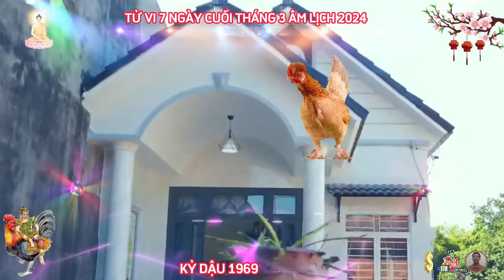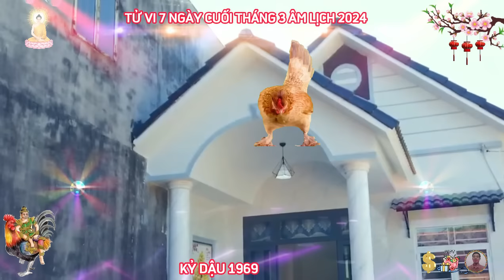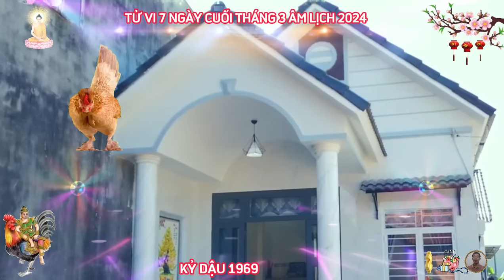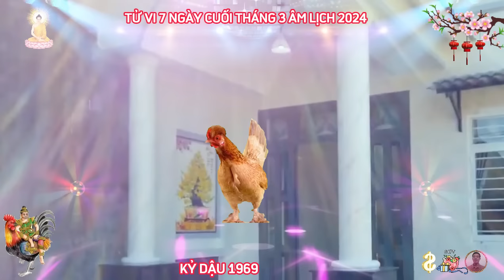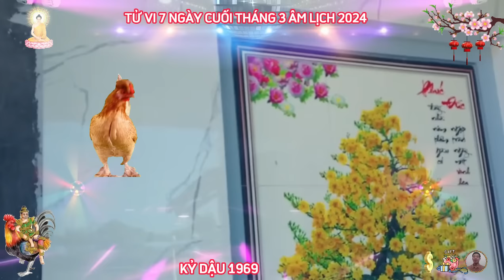🔴 Đúng 7 ngày cuối Tháng 3 âm, KỶ DẬU 1969, TIN VUI TỚI TẤP, TRÚNG SỐ LIÊN TIẾP, ĐỔI ĐỜI CỰC GIÀU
có một điểm may mắn cho tuổi kỷ dậu trong 7 ngày cuối tháng 3 âm lịch năm 2024 này, là các tinh ghé thăm, điều này sẽ mang lại cho kỷ dậu có tài lộc vượng phát, đây là kết quả của sự nỗ lực và cố gắng của kỷ dậu, trong quá khứ, kỷ dậu nên biết ơn và sử dụng tiền bạc một cách hợp lý nhé, mà không nên hoang phí, hay đầu tư vào những việc không chắc chắn.